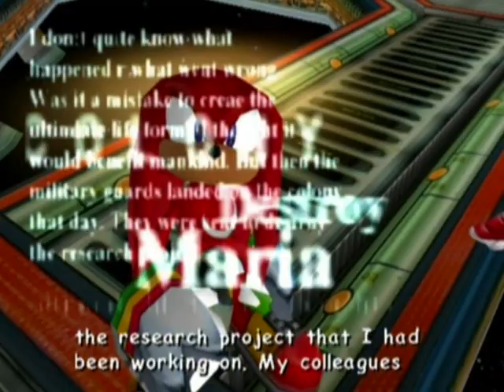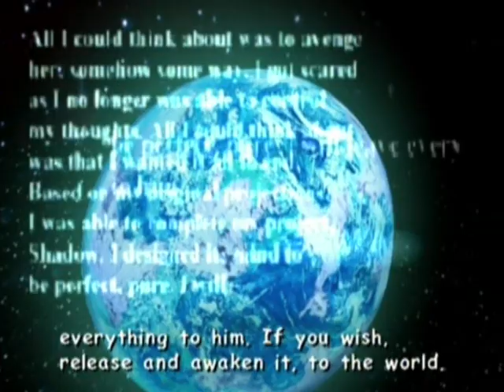Sonic Adventure 2 Battle: Last Story - Gerald's Plan (62)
Walkthrough of Last Story part 62. The characters gather and work together to stop the ARK from crashing into Earth.